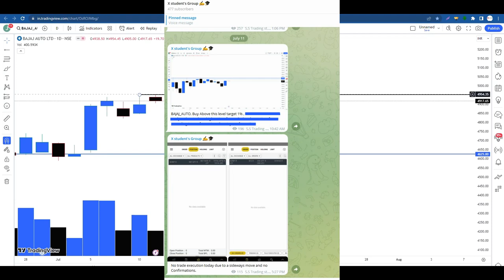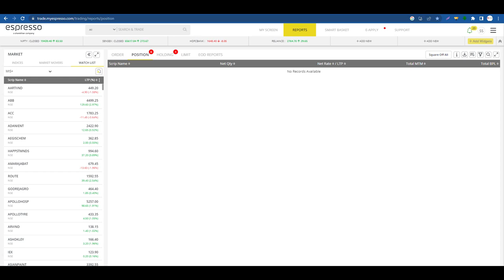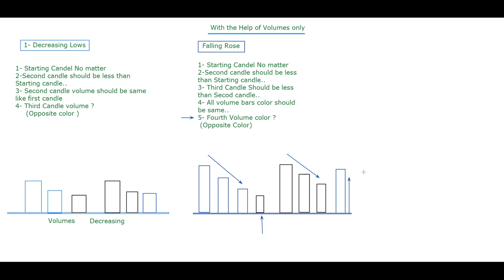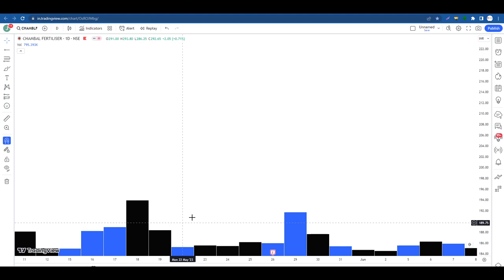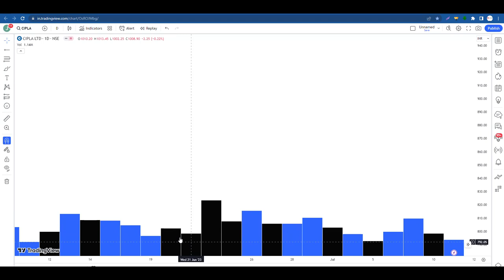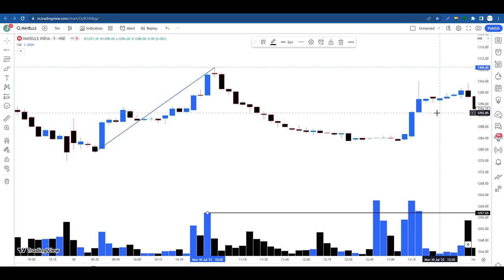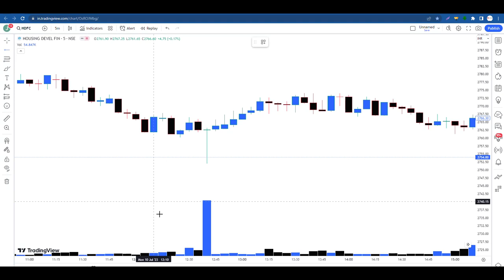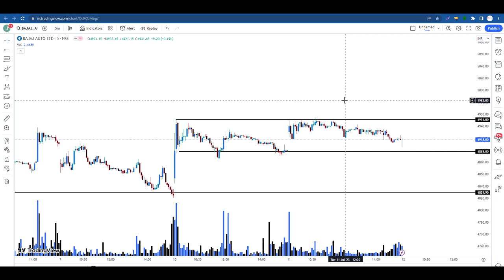बस CANDLES को देख कर पता करो price UP जाएगा या DOWN l Candlestick pattern trading l